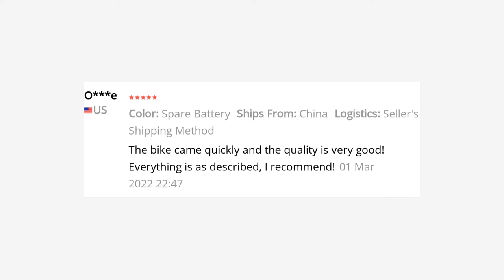🔥 SAMEBIKE 20LVXD30 ELECTRIC BIKE 350W 48V/10A 20 INCH FOLDING